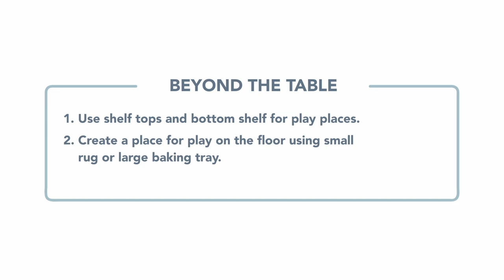Beyond the Table || Essentials for Classroom Design with Dr. Sandra Duncan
We can prepare special places for children to play, like a table. In this episode of "Essentials for Classroom Design with Dr. Sandra Duncan" Dr. Sandra Duncan shows us how to turn many of the surfaces in our classroom into play surfaces with these tips on classroom management and classroom design.